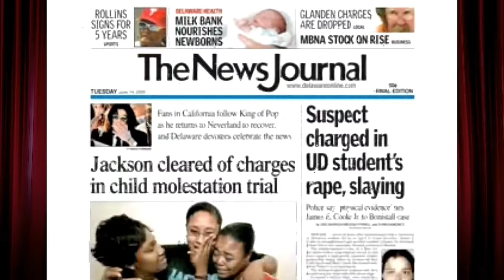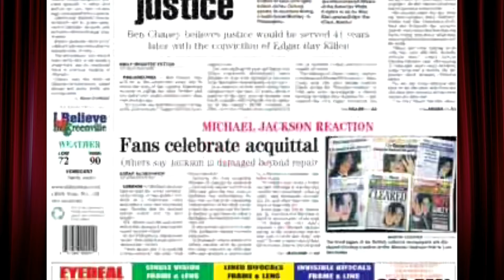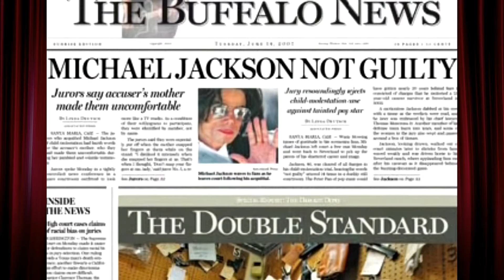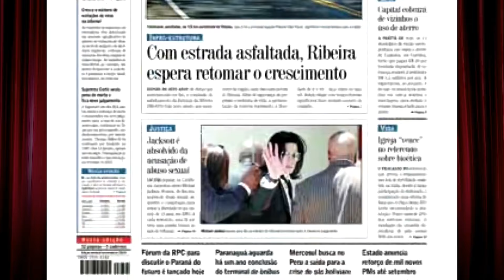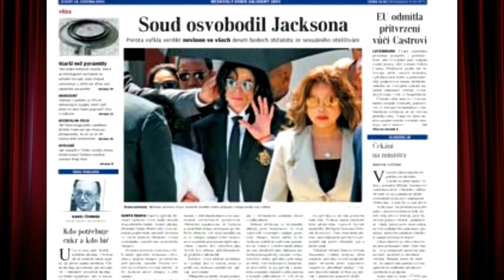Michael Jackson Trial: Full Verdict Reading (June 13, 2005)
Counts 1-14 including lesser-included offenses: Not Guilty.

- A self-produced video in 2005 encapsulating the media hysteria surrounding the verdict and aftermath. The media stood to earn billions of dollars had Michael Jackson been convicted, creating an entire ecosystem of pundits and network specials surrounding his imprisonment.